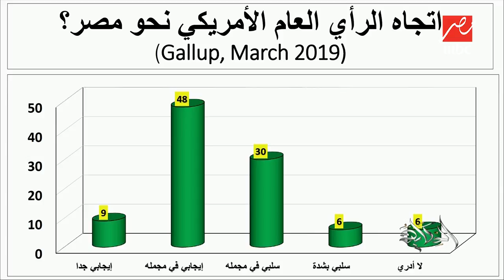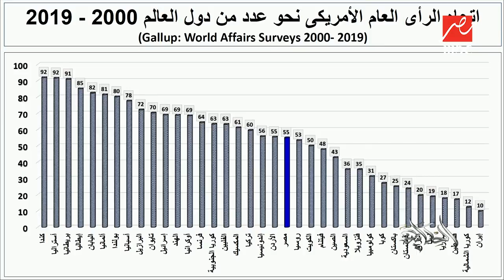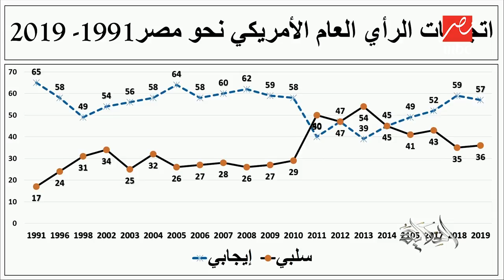أستاذ للاتصال السياسي بجامعة القاهرة: الرأي العام الأمريكي يتجه بشكل إيجابي نحو مصر خلال مارس 2019